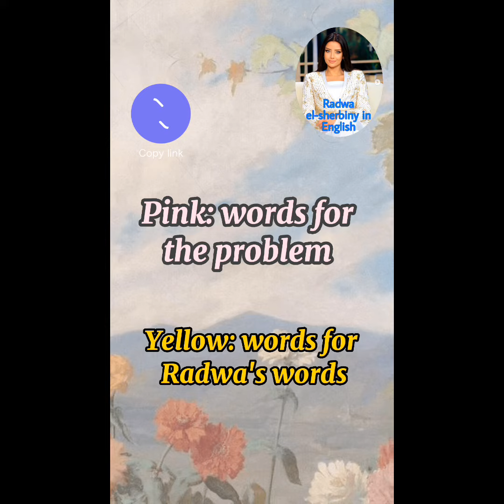Radwa El-Sherbiny Block Block Block real story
This is an Egyptian program. Talks All About Woman needs, and I Am Translating It!

Instagram acc: radwa_inenglish
Radwa's Acc Instagram: radwaelsherbiny